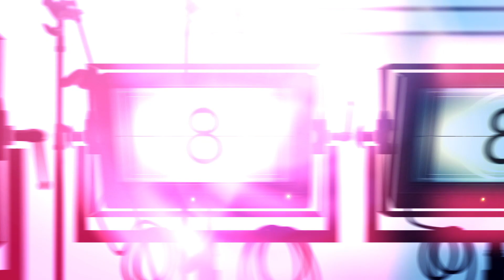SOMOS NETFLIX | YUMI DUARTE